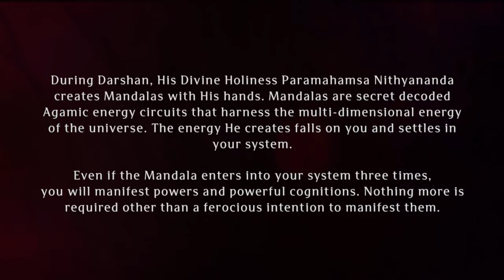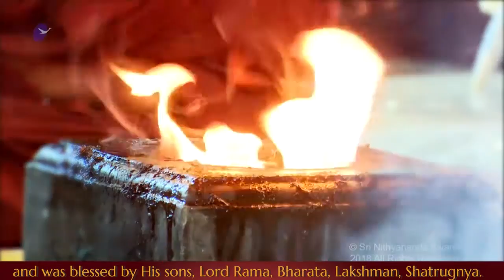Paramashivoham Oneness Capsule 93 (Putra Kameshti Yagna)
(23OCT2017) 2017 was historic for the revelation of sacred Aushadha science on the modern day by His Divine Holiness Paramahamsa Nithyananda. In Hinduism, The Putra Kameshti Aushadha is to land divine beings in human form. Examples of Aushadhas include Putra Kameshti Aushadha (landing divine entities planet earth), Turiyateeta Aushadha (creating instant experience of the most exalted states of Samadhi), Amritatva (Awakening immortality), Blue Vel (Life positivity to combat collective delusion) and many more. Swamiji, Paramashiva incarnate, radiates here in His dimension of Adi Siddha Paramashiva and reveals this sacred science of bringing down cosmic energies to raise consciousness and create any reality. Even as His Divine Holiness reveals this precious science after millennia, in line with the sacred Hindu tradition of knowledge is free, these preparations are completely open to public, and simply watching the preparation process takes us to the state of Paramashiva, Space of Paramashiva, awakens the powers of Paramashiva and establishes us in the Being of Paramashiva.